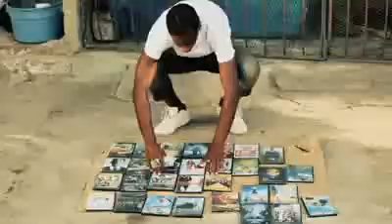Busy Signal ft Bounty Killer - Summn' A Guh Gwaan [ElliottClipz]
On the 'Damage Control' Riddim, the 5-Star General Bounty Killer  teams up with one of his 'musical sons' the Hot-Ed Turf Busy Signal on an awakening tone, "Summn' A Guh Gwaan". The video for their collaboration was directed by the legendary Ras Kassa at 10A West Kings Road, Kingston, Jamaica, among other places.ALLIANCE BOULEVARDDDDD!